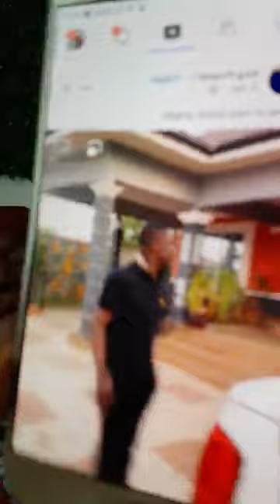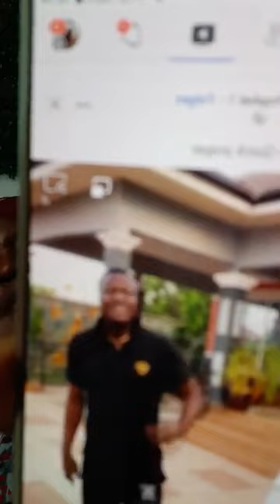OMG SEE BLASTING UNSHAKABLE MAMA DON SCATTERLIZE RITA &IZZY OMORUYI EX BOYFRIEND WHO GO SETTLE THIS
P
❤HELLO PEOPLE SAY NO TO BLACKMAILING ,ONE GERMAN DEPORTEE BLACKMAIL IZZY ,WHAT AN EVI#L ,WIC@KED AND CRA@ZY BOY ,SHA#ME ON THAT BOY (TALKING ABOUT SHAVING THINGS LADIES)PRINCE KOLA OSULA GREETINGS ❤I OWN NO RIGHT TO THE MUSIC ❤SUBSCRIBE TO MY YOUTUBE AND PAGE DE UNSHAKEABLE MAMA TV ❤THANKS EVERYONE ❤❤❤❤❤❤❤❤🇩🇪🇩🇪🇩🇪unshakablemama edopeople edopeoplesaga saltandwater sweetmothertv dabossladytv lolotalkshow edorealitytalkshow social izzy